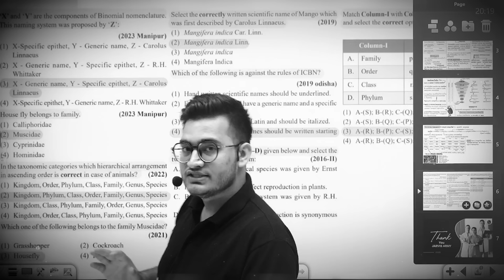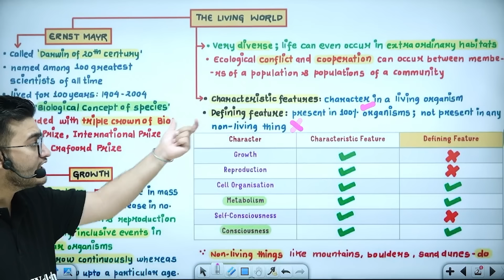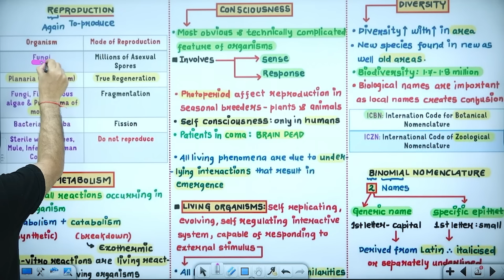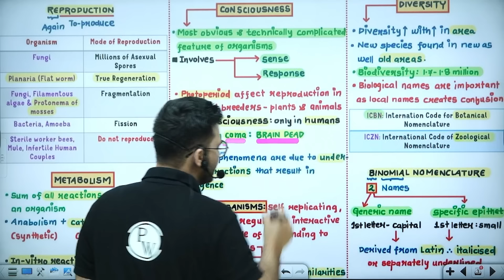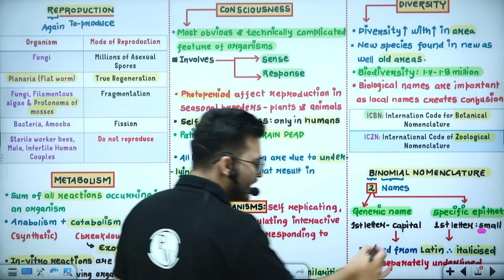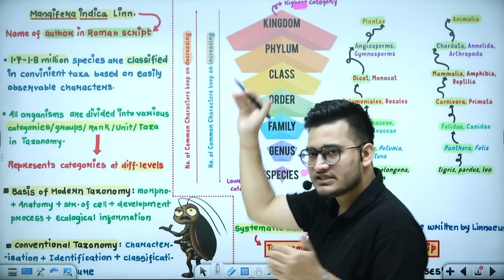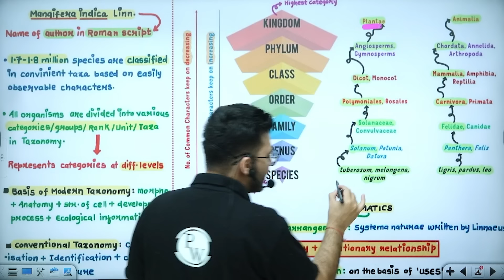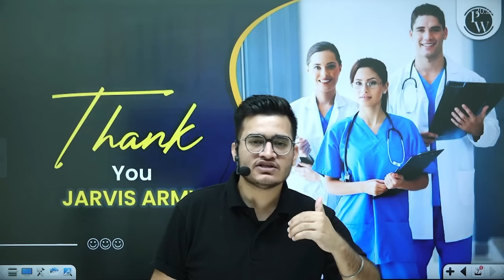THE LIVING WORLD - Complete Chapter in One Video || Concepts+PYQs || Class 11th NEET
00:00 - Introduction
02:00 - Syllabus update
03:30 - Topics to be covered
04:24 - Ernst Mayer contributions
08:00 - Biodiversity
10:19 - Characteristics of living organisms
16:29 - Growth
20:50 - Reproduction
23:50 - Metabolism
26:50 - Consciousness
37:40 - Diversity
39:30 - Nomenclature
53:05 - Taxonomic hierarchy
1:13:30 - Thankyou bacchon!